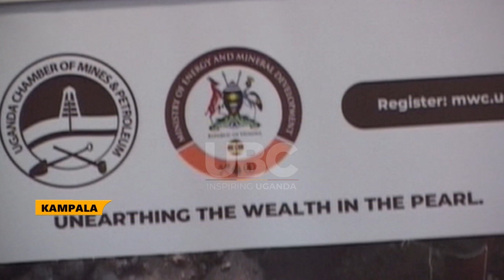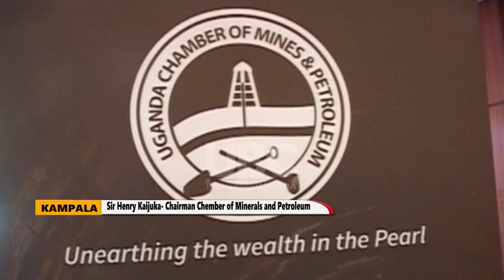GEOLOGICAL SURVEY REVEALS ABUNDANCE OF GOLD IN UGANDA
Uganda is set for a mineral wealth boom as a gold mine opens at Wagagai in the Eastern part of the country, dormant mines revived and a processing facility for rare earth Minerals installed.

Mines to be revived include Copper and salt mines in Kasese among others.

This was disclosed during a media briefing by Uganda Chamber of Mines and Petroleum, the Ministry of Energy and Mineral Development plus the private sector about a forthcoming 2-day Mineral Wealth Conference set for Kampala next week.